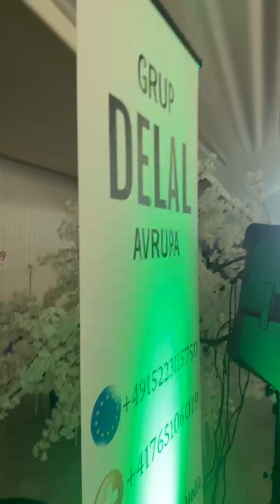Evindar ile Metin evleniyor Afşin-Göksün düğünü - Grand palast Lengnau